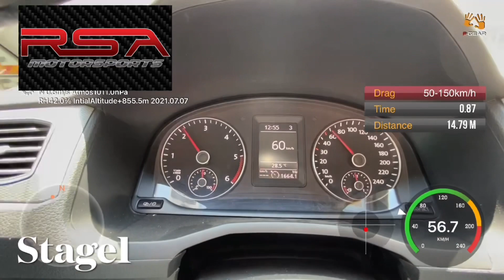VW Caddy 2.0 TDI 160hp 380nm | Stock: 102hp - 250 NM | 50-150 km/h Test | Top Speed |RSA Motorsports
VW Caddy 2.0 TDI RSA Seviye 1 (Stage1 Uygulaması)
🐎: RSA Stage1 160hp - 380NM (Sea Level)
⏳:Stock 50-150 km/h: 25.74sec.
📐:Stock Slope(Eğim): -3.16 %
🛣 :807 meter
⏳:Stage1 50-150 km/h: 15.38sec.
📐:Stage1 Slope(Eğim): -3.87%
🛣 :463 meter
-Merhaba, Caddy'de kullanılan 1.6 TDI motor emisyon skandalından etkilendikten ve üretim durduktan hemen sonra ülkemize 2.0 TDI 102hp ve 250nm ile geldiler. DFSD kodlu bu yeni nesil 2.0 TDI motor 150hplik versiyon ile mekanik olarak birebir aynı diyebiliriz.

-Normalde Stage1 uygulamamızı 175hp 400nm olarak kaibrasyonumuzu bırakıyoruz. Kullanıcı daha düşük güçler istediği için bu aracı 160hp 380nm civarında kalibre ettik. Stock olarak yapmış olduğumuz gerçek zamanlı yol testlerimizde herhangi bir soruna rastlamadık. DFP doluluk oranı ise gayet iyi durumdaydı. Bu kilometrelere kadar güzel yakıt kullanıldığının ve bakımlı bir araç olduğunun kanıtı oldu bizim için.

-Stage1 uygulamamız sonrasında aldığımız yol testi loglarında, her şeyin istediğimiz gibi olduğundan emin olduktan sonra kullanıcımızı uğurladık. Kendisi Konya'dan çıktı geldi ve gelirken düzlükte 180km/h hızda kalmış. Yazılım sonrası bize videosunu aktardı ve üst hızlarda da gayet istekli görünüyor. Bu sürtünme katsayısına ait bir ticari araç için veriler çok güzel.

-Uzun bir süre boyunca zevkli, sorunsuz kullanılması dileğiyle 😊
BMW ve VAG(Vw,audi-skoda-seat-porsche-bentley) grubu araçlar hakkında daha fazla bilgi almak için en yakın şubemize bekliyoruz.